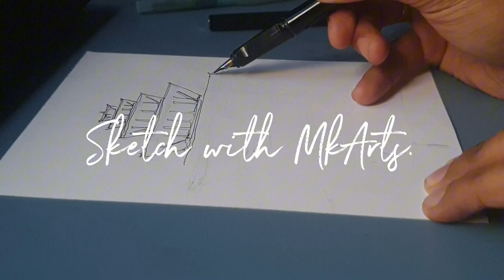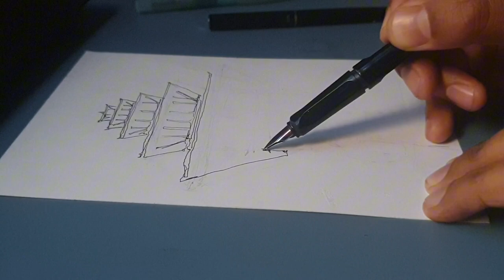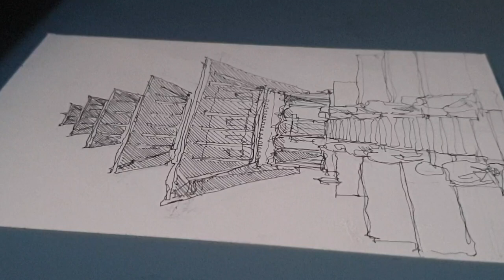Urban Sketching #02 |Nyatapola Temple-Pen & Ink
Urban Sketching
Loose sketch of Nyatapola Temple of Bhaktapur Durbar Square, Nepal.
Chren Fountain Pen
Proart Bristol Paper A5-148x210mm
Ink wash with Water Brush

0:00 Intro
0:19 Line works
5:04 Hatching
7:58 Ink Wash
13:26 In site